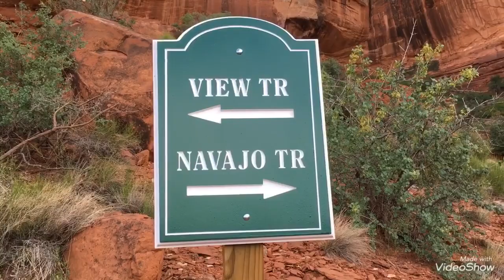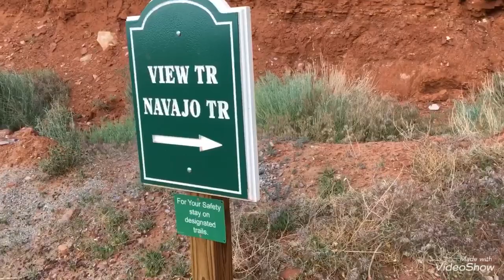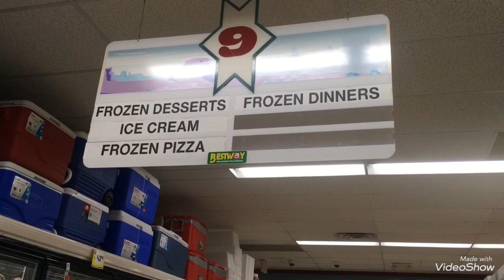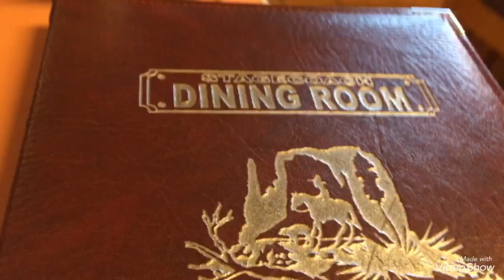(Eng)モニュメントバレー移住/アメリカ砂漠生活/Remaking car trailer ramps 溶接/トレイル歩き/シボレーアストロ Life in Monument Valley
Hey guys(日本語はこの下)！

We’re a couple living in Monument Valley.
We have electric power but no running water here.
My husband,K is helping building his bro’s house,fixing cars and teaching how to build a house in nature.
We’ve been collecting Chevy Astro Vans and still have some in California.
All the videos are filmed and edited by me @travelgramer_cisco

どうも。砂漠のアストロ屋の嫁(@travelgramer_cisco)シスコです。
夫のKと共にモニュメントバレーに引っ越してきました。
現在、Kのブラザーの家を建てるお手伝いや車のメンテナンス、その他、自然の中に暮らす人々のための家づくりなどを教えています。
ウチには電気はきていますが、水は敷地内にはありません。
(水汲み場の水は、家によって飲んだり飲まなかったり。ウチは飲んでますが、水道が来ているお宅でも、ボトルの水を買うお宅もあり。人それぞれです。)
馬は庭にたくさんいます。水もあげますが、彼らは野生の馬です。(ウチでは動物は飼っていません。)
ここ数年、シボレーアストロを集めてきました。(まだ数台カリフォルニアにあり)
動画内に登場するレストラン(Goulding’s stagecoach dining room)の、盛り過ぎのチキンヌードルスープは、スープバーから夫が盛ったものであり、レストラン側からてんこ盛りに出されたものではございません。笑笑。(ちなみにおススメはチリコンカン ・スープです)
動画内に登場するハイキングのトレイル「view trail」は、このレストランを背に、右手にまっすぐ歩いて行くと、入り口(緑の看板)が見えます。

・WINさんの動画/ラスベガス WIN ベース